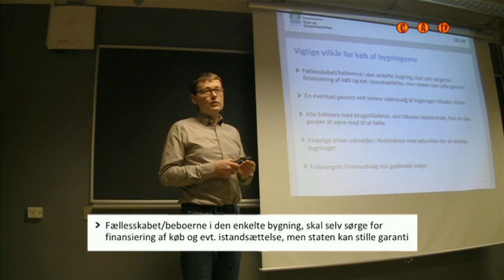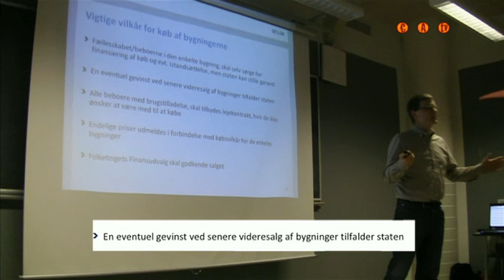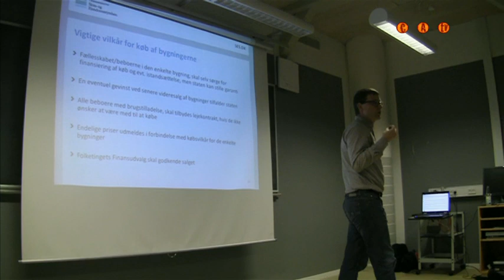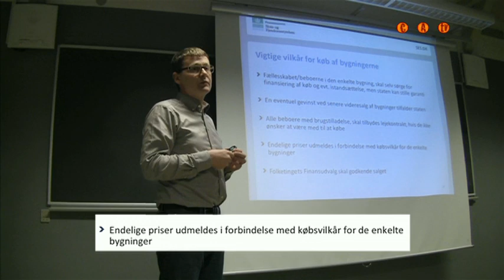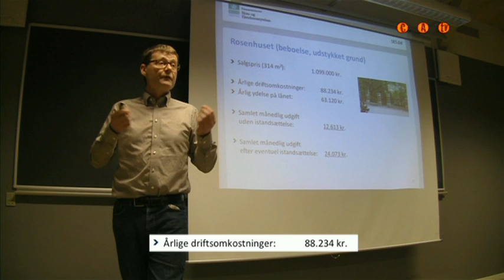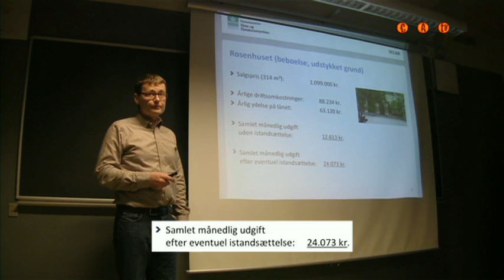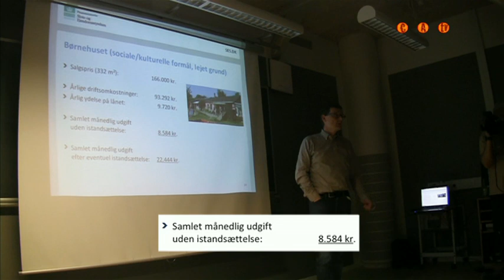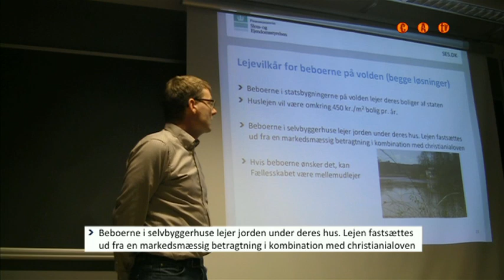2011 april 4 Orienteringsmøde2 SES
SES orienterer Christiania om planerne. Her: 'Vigtige vilkår for køb af bygningerne'; 'Tre eksempler på udgiftsniveauer ved køb'; '(Rosenhuset (beboelse, udstykket grund)'; 'Den Grønne Hal (erhverv, lejet grund)'; 'Børnehuset (sociale/ kulturelle formål, lejet grund)'; 'Lejevilkår for beboere på Volden (begge løsninger)' Vist første gang d. 19. april 2011.